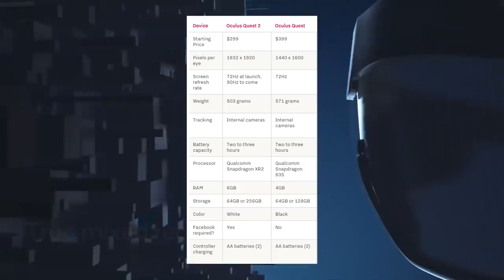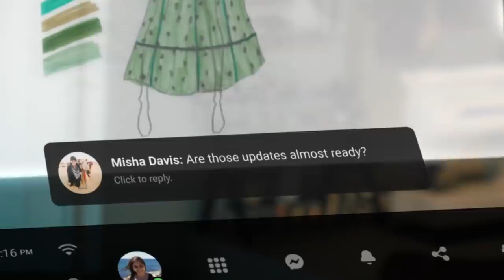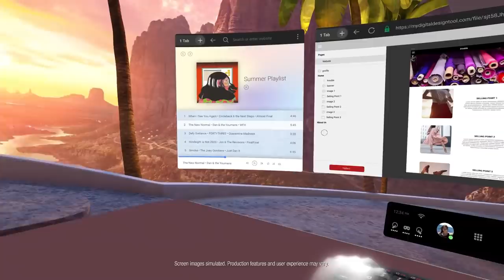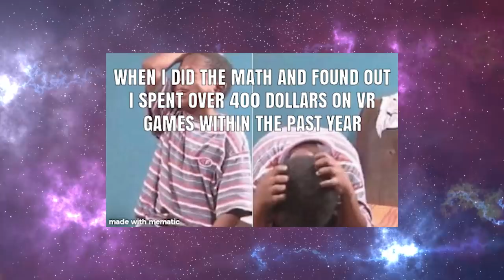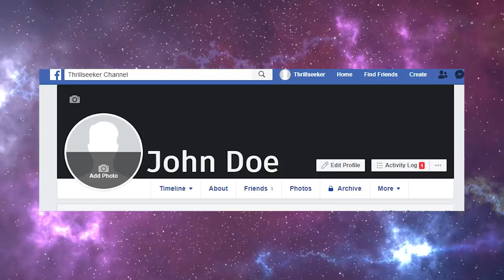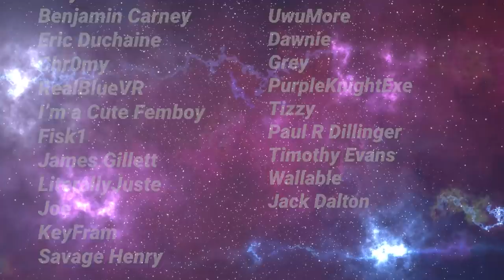The Oculus Quest 2 ⁚ The WORST and BEST thing to EVER happen to VR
Hello and welcome to TUESDAY NEWSDAY! Your number one resource for the entire weeks worth of VR news.

So Facebook connect has happened, the Oculus Quest 2 has been announced officially, a ton of new games were announced, and AR has taken a step further towards commercialization. Today however I am focusing on the Quest 2, because really, now the Rift platform is dead, Facebook rules VR, but we have an awesome cheap VR headset that will get millions of new VR users. Its the best and worst thing to ever happen to the industry.

My Links-
Twitch Stream TODAY!

Sources-
Open Source $200 VR headset

TimeStamps-